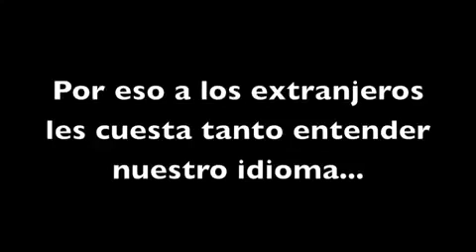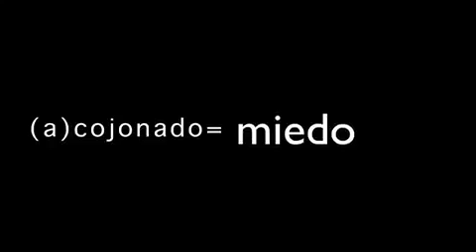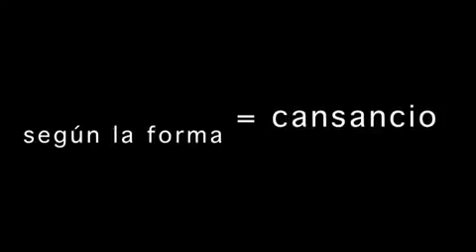Riqueza del español - Palabra "cojones" -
El audio es de Carlos Herrera, obtenido de su programa de radio pero el mérito de la información es de Arturo Pérez Reverte, el autentico creador de este artículo